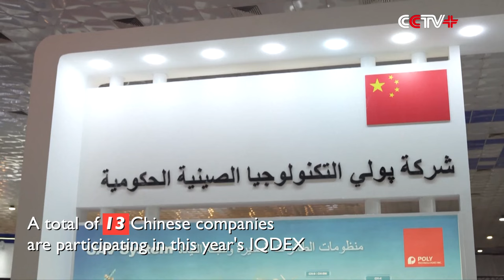Chinese Manufacturers Showcase Military Products at IQDEX 2024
Chinese military equipment manufacturers are showcasing their products at the ongoing 12th Iraqi Security, Defense and Military Industries Exhibition (IQDEX) in Baghdad.